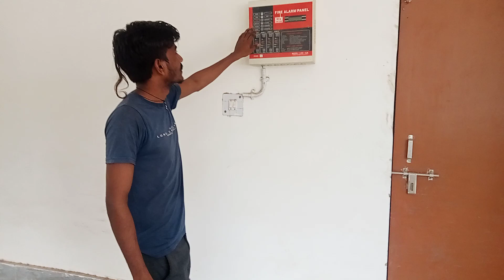Government polytechnic chunar Mirzapur girl hostel vlog bahut hi aacha hostel hai yee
government polytechnic college chunar Mirzapur girl hostel vlog

vlog hostel
vlog hostels
Virat vlog